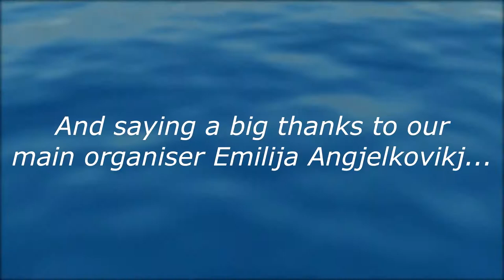Motivational Weekend Ohrid 2015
Photography & Camera by  Blagojce Gjorgjioski and Sara Kocevska
Edit by  Martina Papaliska
BEST Skopje 2016